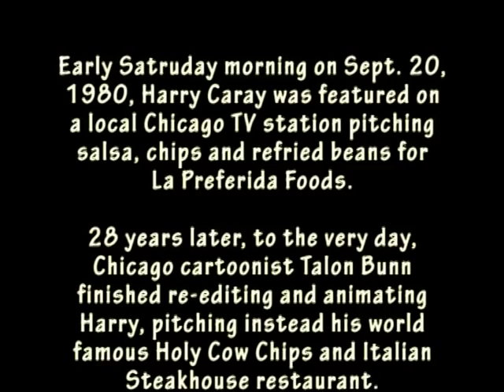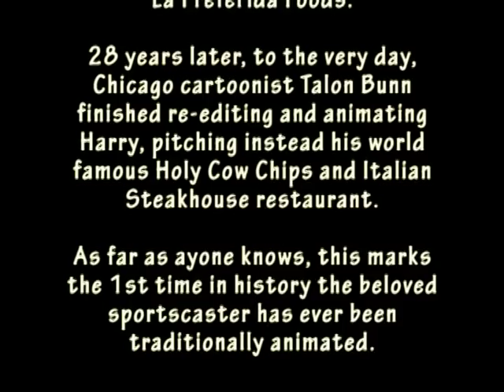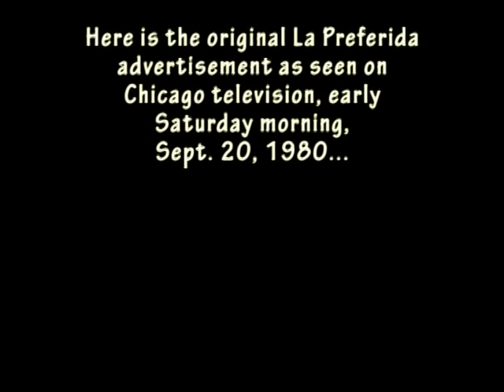Harry Caray & The Holy Cow Chip Solution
A closer look at the creation of a short animated piece for Harry Caray's Italian Steakhouse.